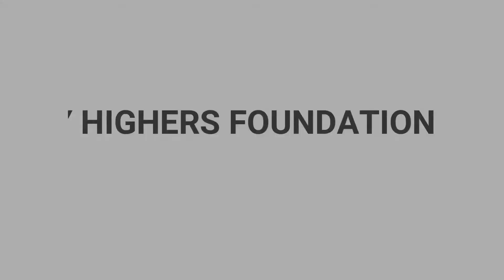Food | Trafic Police | CTO OFFICE | Faisalabad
To Serve Humanity is the Best way to Worship Allah.

               With your support we can reach many deserving people!
Support Now!
Meezan Bank:
Account Name: Saad Ijaz
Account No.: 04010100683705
Jazz Cash:
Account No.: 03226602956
Easy Paisa:
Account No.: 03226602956